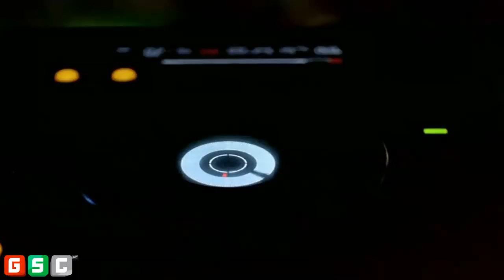Albena - Албена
Film made by AlbenaGROUP (R)